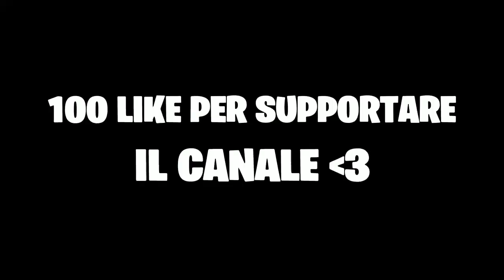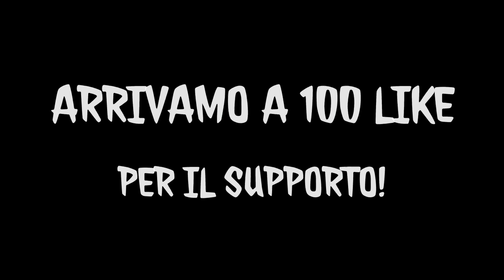COME DIVENTARE IL PIÙ FORTE DEL MONDO SU YU-GI-OH! REACTION SPICY ESTREMA⚡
BA BEST DECK.